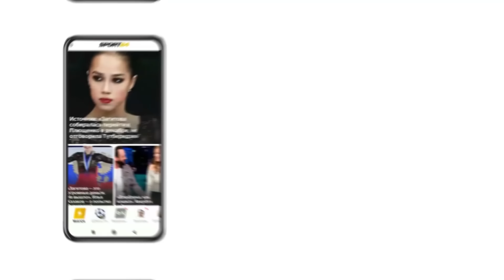Семененко, Кондратюк и Дикиджи - интервью по итогам Спартакиады / Магнитогорск 2024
Двукратный чемпион России в мужском одиночном катании Евгений Семененко стал победителем Спартакиады. По сумме короткой и произвольной программ Семененко набрал 304,4 балла. Второе место занял Марк Кондратюк (297,72 балла), бронзовую медаль завоевал Владислав Дикиджи (283,48). После прокатов спортсмены пообщались в смешанной зоне с журналистами.

00:00 - Владислав Дикиджи
03:27 - Марк Кондратюк
07:04 - Евгений Семененко